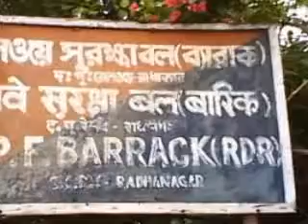This INDIAN railway temple is very old.